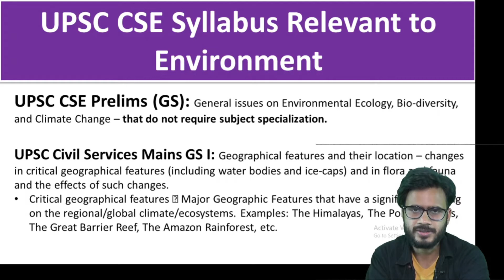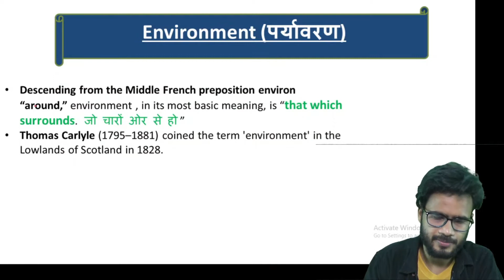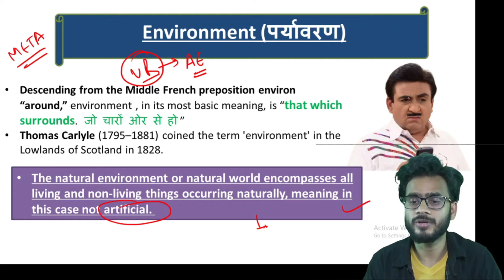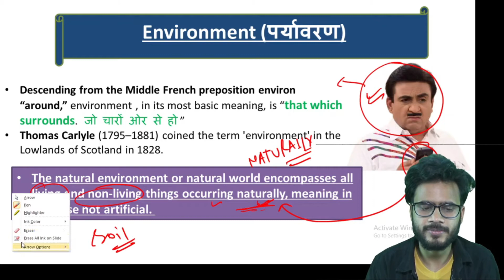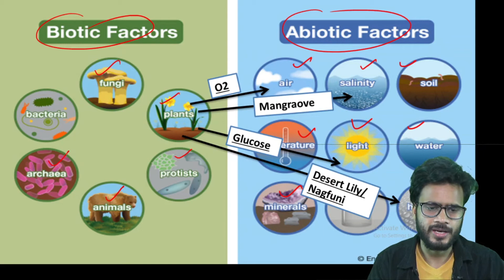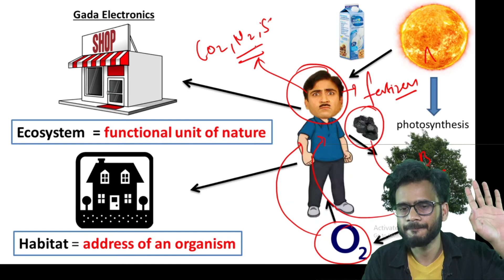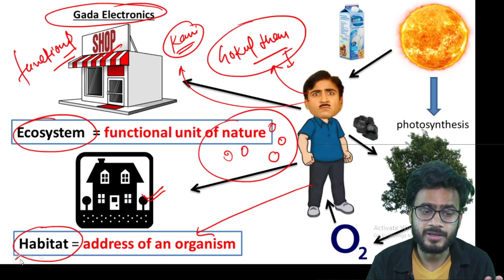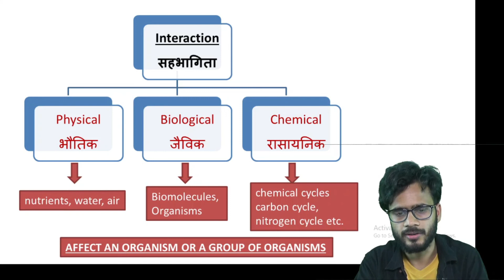What is Environment, Habitat & Ecosystem | Environment and Ecology for UPSC in Hindi P2 | Prelims 22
Best series for Environment and Ecology for UPSC CSE 2022 & 2023 by Sudhir Gupta In this video series,  Sudhir Gupta will cover the entire Environment & Ecology for UPSC CSE & State PSC along with the current affairs. The series will be helpful for UPSC CSE Prelims and Mains Exams.
Topics Covered -
Environment, Habitat, and Ecosystem
Ecology – Principles and Organizations
Functions of an Ecosystem
Energy Flow Through an Ecosystem – Trophic Levels
Bio geo Chemical Cycling or Nutrient Cycling
Natural Ecosystems
Wetland Ecosystem
Evolution of the Biosphere
Biodiversity and Loss of Biodiversity
Biodiversity Conservation
Wildlife Conservation
India State of Forest Report 2019
Protected Area Network
Air Pollution
Water Pollution and Marine Pollution
Radioactive Pollution
Solid Wastes, Electronic waste
Hazardous Waste
Land Degradation
Global Warming and Climate Change
National, International Environmental Conventions, NGOs, and Laws